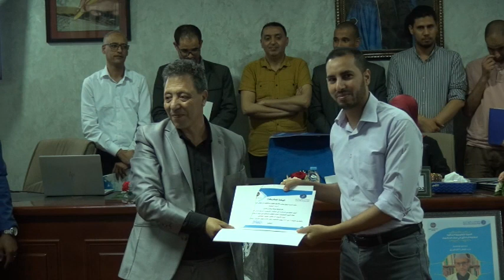الدورة التكوينية العاشرة لطلبة الدكتوراه بكلية الآداب: التوصيات والختام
الدورة التكوينية العاشرة لطلبة الدكتوراه بكلية الآداب ابن زهر